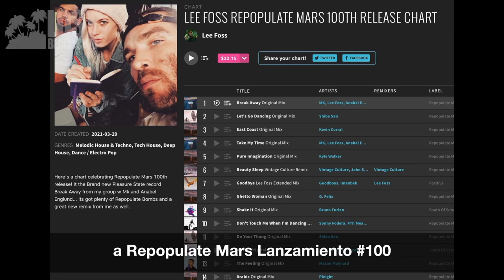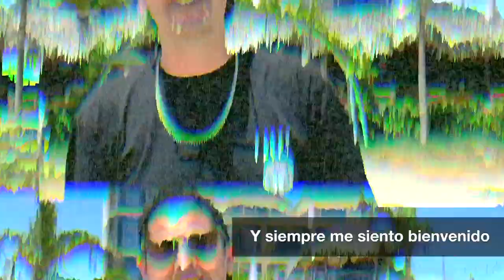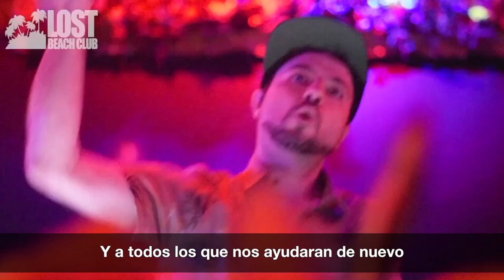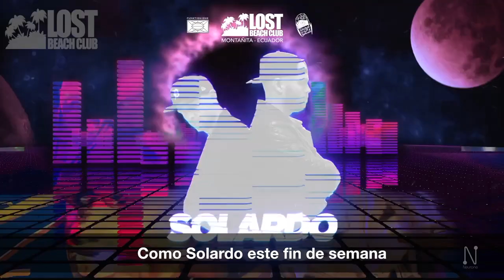TULUM MEXICO, LEE FOSS & DETLEF LOST BEACH SHOW 2021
In this episode of the Lost Beach Show the BigBoss Kami travels to Tulum for vacations, getting some rest before the next party: SOLARDO, ELDON AND JOSEPH EDMUND!

We've been open for several months welcoming people from all over the world that keep coming for more beach vibes, Lost Beach Vibes.

This is possible only if you follow biosecurity rules: Wear your mask, wash your hands often, keep your socialdistance and use common sense!

The experience of several proper Funktion One soundsystems in a far away magical place, decked with 3D Grafitti, plenty of spots to chill, and best of all right in front of the beach...well...you have to feel it to believe it!

For those of you interested in traveling to Ecuador and visiting Lost Beach Club in Montañita, talk to us on our social media so we can inform you how to get here safely and easily.

Stay safe!